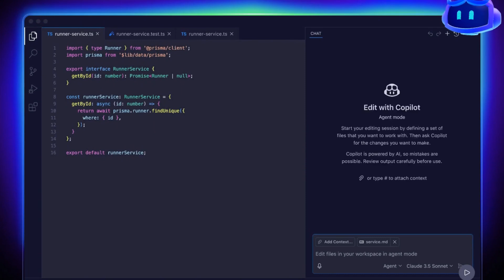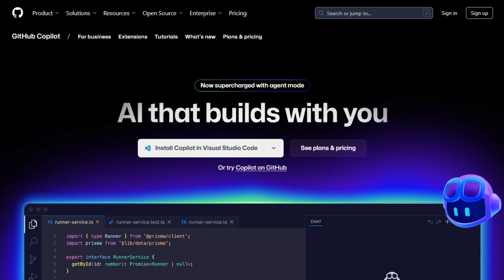OpenAI Codex vs GitHub Copilot Agent: Which AI Developer Tool Wins in 2026?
🎬 In This Video: Struggling to choose between OpenAI Codex and GitHub Copilot Agent for your coding needs? This video breaks down the key differences to help you decide.

We'll compare how each AI assistant integrates into your workflow, their unique features, and which one suits different coding styles. Whether you're looking for seamless editor integration or powerful cloud-based capabilities, we've got you covered.

Discover which tool can enhance your productivity and streamline your development process. ‎